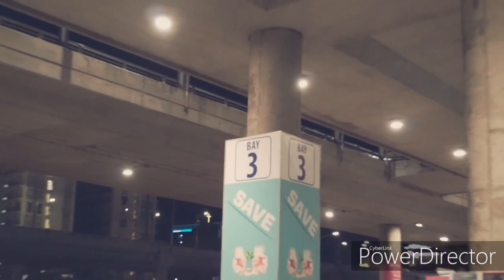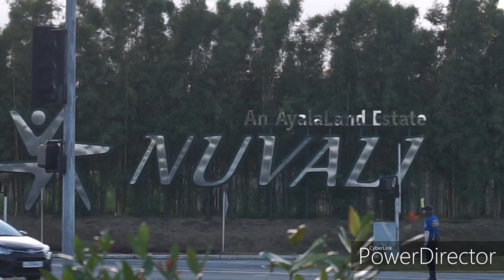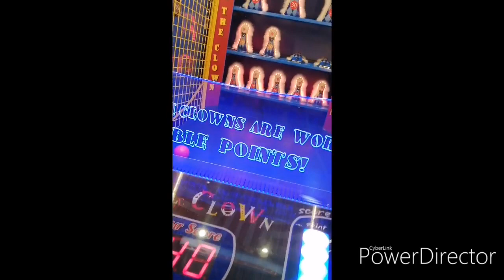HOW DID I SURVIVE IN MANILA I MARIANNE LEMON VLOG #0015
grab express corporate
grab express shopee
grab estimate
grab email support
grab el nido
egrabber
e grab tunai rakyat
egrabber reviews
egrabber email-prospector
egrabber pricing
egrabber chennai
egrabber competitors
egrabber linkedin
egrabit
egrab qatar
grab food voucher
grab food cebu office
grab food app
grab food promo november 2019
grand f
grabcad f-16
grabcad f-35
pyracantha f. 'graberi'
neil f grabenstetter md
john f. grabowski
h f grabenstein
dr f grabenhorst
thomas f grabowski
m f grabham
grab grocery delivery
grab gcash
grab gensan
grab google map
grab gift card
grab greenfield office
grab good standing
grab groceries
grab green
g grabs
g grabs york
g graber dds
g krabbenhoft
g grabher
graber g-85 dura-vue vertical blinds
graber g 71 headrail
grabbing
graber g-71 super-vue
grab hotline cebu
grab hatchback
grab help center
grab helicopter
grab hoe meaning
grab hotline ph
grab history
grab hoe drawing
h grabowski
h. graber ag
grab h
grabhitch
grand h
grab n go townie pie
grab n go near me
grab office cebu
grab office
grab owner
grab office in cebu city
grab opportunity
grab office address
grab operator
grab official receipt
grab overcharging
grab student discount gone
grabfood t shirt
grab update
grab users
grab uber merger
grab ui
grab using gcash
grab uniform
grab users philippines
grab unit for sale
grab unit pasalo
u grab bar
u/grabmyneckk
u grab grocery store
grab voucher
grab van
grab video
grab van cebu
grab vs uber
grab vs foodpanda
grab vietnam
grab voucher philippines
grab video from facebook
grab vehicles
v grabs exercise
v grabs
v grabber
v grab bar
v graben
v-graben berechnen
v grabauskas
grable v darue
grabher v nova scotia
grab v bucks.xyz
grab website
grab wallet
grab wiki
grab walker
grab walk
grab wilcon
grab work
grab with pet
grab wallpaper
grab waze
w grabs
w. graber ag
w grabski
w.grabau warszawa
w. graber ag reiden
w. graber
w. grabner gmbh
w grabowski
w. graber ag langnau
w. grabner gmbh graz
grab xl
grab 9.50 cathay
grab 99999 diamonds in free fire
grab 99
grab 99 promo
grab 90
grab 9456 error
9 grab bar
$9 grab a seat
9 gable court tauranga
9 grab bar chrome
9 grab rail
9 grabor road whitney gardens
9 grabe
grade 9
9 grabados